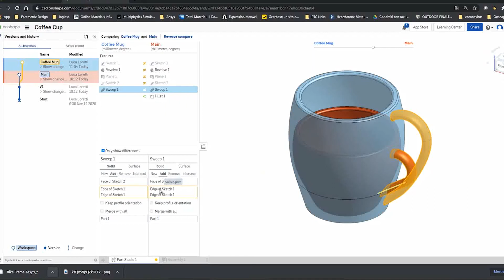Video Tips Onshape: Funzionalità Compare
Funzionalità Compare